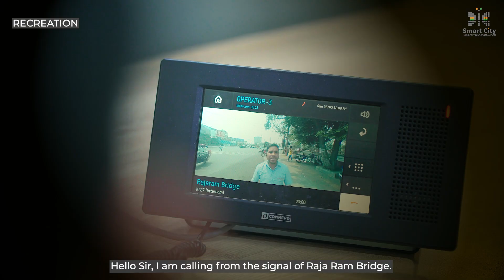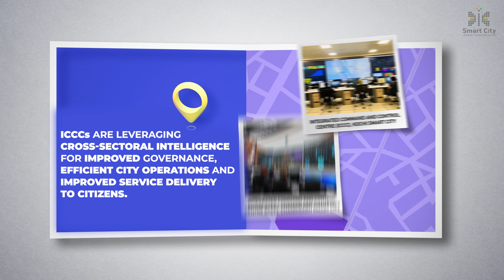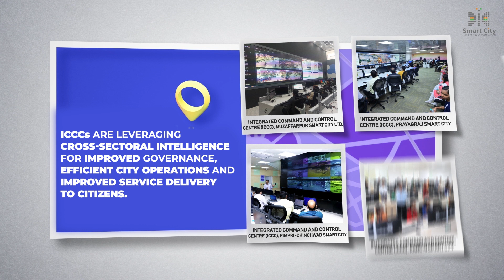ICCC Pune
Experience Pune's urban transformation with the Intelligent City Command and Control Center (ICCC). Immerse yourself in a city-wide network of advanced cameras that seamlessly blend technology and security. Witness the proactive surveillance that enhances law enforcement, ensures public safety, and streamlines emergency responses. Embark on a journey into Pune's future as the ICCC redefines urban management, underscoring the city's dedication to a dynamic and secure urban living experience.